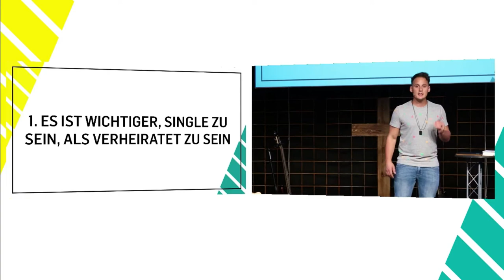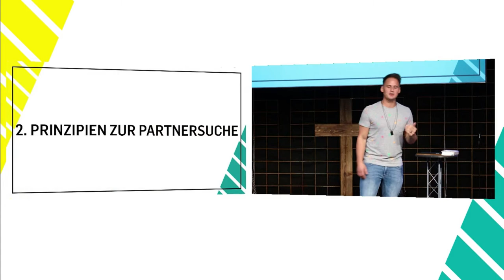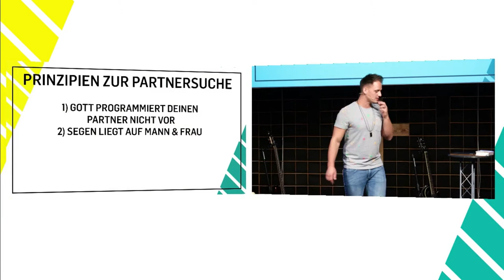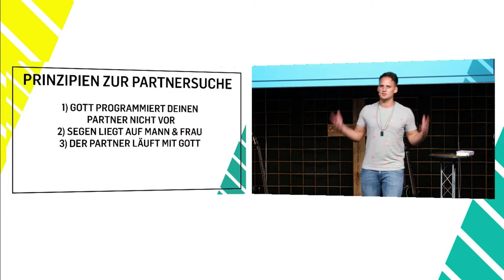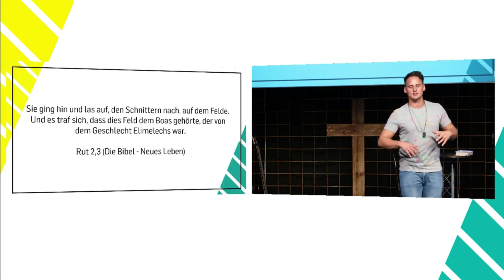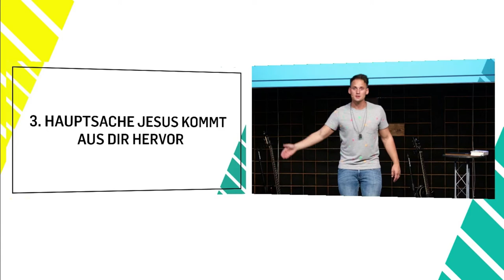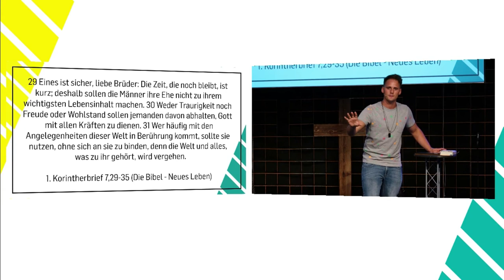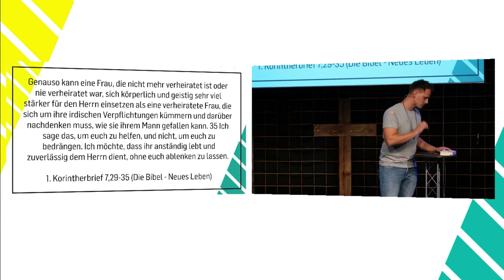Beziehungsweise - Single, aber nicht allein (David Rominger | ICF Singen/VS-Villingen)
Beziehungsprobleme sind meist keine Beziehungsprobleme, sondern Single-Probleme. Wenn du denkst, dass ein Partner die Lösung für deine Probleme ist, bist du nicht auf der Suche nach einem Partner, sondern nach einem Therapeuten. Pastor David Rominger geht in dieser herausfordernden Predigt darauf ein, den Beziehungsstatus zu akzeptieren und die Zeit zur persönlichen Entwicklung zu nutzen. Dazu kommen Tipps zur Partnersuche und welche Rolle Gott in der ganzen Sache einnimmt.

Bibelstellen:
1. Mose 1,27-28
Rut 2,3
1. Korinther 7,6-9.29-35